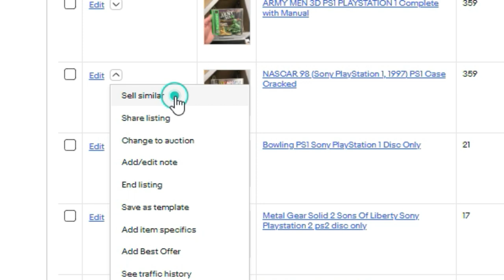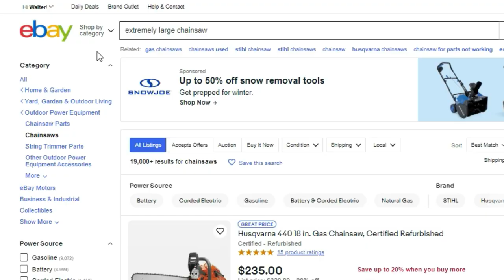eBay Secret Money Hacks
Hello! My name is Walter Blake Knoblock, but you can call me WBK. I love making content about ways you can make money without having a boss.

If you need links to shipping supplies, I use